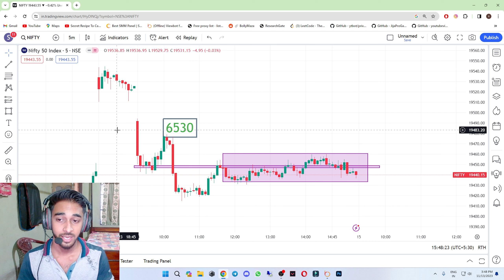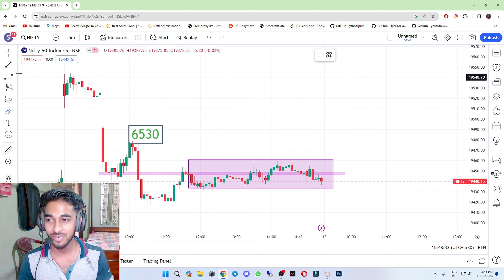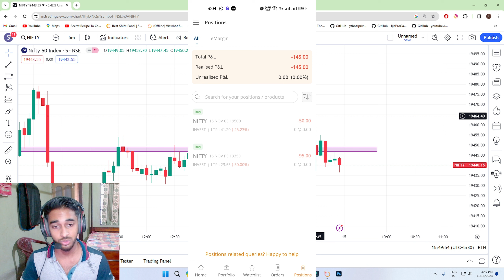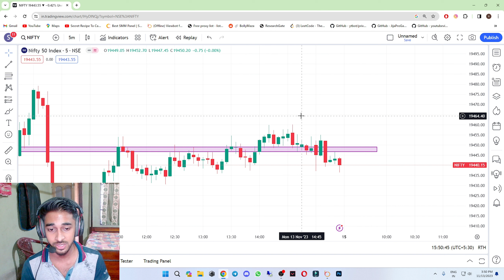Nifty 50 Trading Loss 13 Nov || Best Intraday Trading Bank Nifty & Nifty Prediction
related topic-
nifty 50,
nifty 50 analysis today,
nifty 50 anand srinivasan,
nifty 50 analysis for tomorrow,
nifty 50 app,
nifty 50 and bank nifty,
nifty 50 account opening,
nifty 50 and nifty next 50 index fund,
nifty 50 astrophotography,
nifty 50 ankur warikoo,
axis nifty 50 index fund,
about nifty 50,
angel one nifty 50,
aditya birla sun life nifty 50 etf,
all about nifty 50,
aaj ka nifty 50 live,
aaj ka market nifty 50,
aaj nifty 50 mein kya hoga,
nifty 50 bank nifty option trading live,
nifty 50 buy or sell zerodha,
nifty 50 buy or sell groww,
nifty 50 best stock for investment,
nifty 50 best indicator,
nifty 50 best trading strategy,
nifty 50 bees etf,
nifty 50 best telegram channel,
nifty 50 bank nifty kya hota hai,
nifty 50 best mutual fund,
best nifty 50 index mutual fund,
best nifty 50 index fund,
bank nifty vs nifty 50,
best nifty 50 etf,
best nifty 50 index mutual fund 2023,
best indicator for nifty 50,
best nifty 50 index mutual fund tamil,
buy nifty 50 in zerodha,
bandhan nifty 50 index fund,
bank nifty 50 points strategy,
nifty 50 csgo,
nifty 50 company list 2023,
nifty 50 company list 2022,
nifty 50 call put option,
nifty 50 chart analysis,
nifty 50 components,
nifty 50 canon,
nifty 50 cmac,
nifty 50 call put option groww app,
nifty 50 canon m50,
chhota trader nifty 50,
components of nifty 50,
can we buy nifty 50,
camarilla pivot points strategy nifty 50,
candlestick pattern hindi nifty 50,
current pe ratio of nifty 50,
companies in nifty 50,
chart pattern in nifty 50,
companies under nifty 50,
chatgpt trading strategy for nifty 50,
nifty 50 dividend,
nifty 50 dividend stocks,
nifty 50 daily analysis,
nifty 50 down reason today,
nifty 50 dominator,
nifty 50 dr vivek bindra,
nifty 50 delivery trading,
nifty 50 delivery trading kaise kare,
nifty 50 delivery,
nifty 50 depends on,
dsp nifty 50 equal weight index fund,
dow jones vs nifty 50,
difference between banknifty and nifty 50,
dsp nifty 50 index fund,
direct invest in nifty 50,
difference between nifty50 and nifty bees,
dow jones effect on nifty 50,
difference between nifty50 and nifty future,
dsp equal nifty 50 fund,
downtrend nifty 50,
nifty 50 etf,
nifty 50 expiry strategy,
nifty 50 etf how to invest,
nifty 50 equal weight index fund,
nifty 50 explained,
nifty 50 expiry,
nifty 50 etf vs index fund,
nifty 50 expiry date,
nifty 50 elliott wave analysis,
nifty 50 explained in tamil,
etf nifty 50,
elss nifty 50 tax saver index fund,
expiry day option trading nifty 50,
elliott wave nifty 50,
explain nifty 50,
exness nifty 50,
elss nifty 50,
expiry day nifty 50 option strategy,
everything about nifty 50,
elss vs nifty 50,
nifty 50 futures trading,
nifty 50 for beginners,
nifty 50 futures,
nifty 50 free calls telegram channel,
nifty 50 for monday,
nifty 50 forecast,
nifty 50 full details in hindi,
nifty 50 for tomorrow,
nifty 50 full course,
nifty 50 f&o today,
finnifty vs nifty 50,
friday nifty 50,
f&o nifty 50,
fundamental analysis of nifty 50,
factors affecting nifty 50,
full knowledge of nifty 50,
fifty nifty 50 states song,
flexi cap vs nifty 50,
fundamentals of nifty 50,
nifty 50 vs nifty,
nifty 50 groww app,
nifty 50 gap up or down,
nifty 50 ghanshyam tech,
nifty 50 game,
nifty 50 groww app charges,
nifty 50 ghanshyam,
nifty 50 graph study,
nifty 50 groww,
nifty 50 gigl,
nifty 50 gtt order zerodha,
groww nifty 50 me paise kaise lagaye,
grow app nifty 50 trading,
ghanshyam tech nifty 50,
grow app nifty 50 trading live,
groww app nifty 50 tamil,
groww nifty 50 option chain,
ghanshyam yadav nifty 50,
grow nifty 50 today,
gold vs nifty 50,
ghanshyam nifty 50,
nifty 50 halal or haram,
nifty 50 how to invest,
nifty 50 history,
nifty 50 hedging strategy,
nifty 50 how to trade,
nifty 50 historical data,
nifty 50 how to buy tamil,
nifty 50 historical returns,
nifty 50 high volatility stocks,
nifty 50 how it works,
how to invest in nifty 50,
how to buy nifty 50 in zerodha,
how to invest in nifty 50 in groww,
how to trade in nifty 50,
how to invest in nifty 50 index fund,
hdfc index fund nifty 50 plan,
how to invest in nifty 50 zerodha,
how to invest nifty 50 index,
how to buy nifty 50 in upstox,
how to buy nifty 50 in angel broking,
nifty 50 investment,
nifty 50 index fund tamil,
nifty 50 intraday trading in zerodha,
nifty 50 index fund me sip kaise kare,
nifty 50 investment tamil,
nifty 50 index mutual fund,